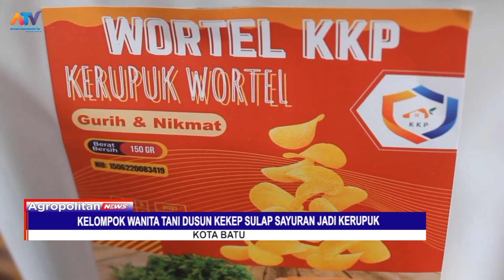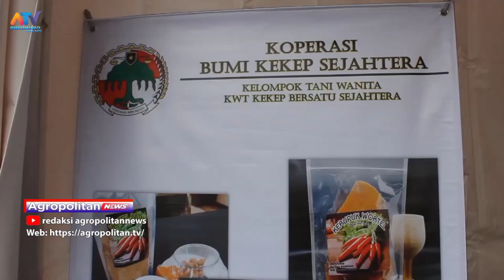KELOMPOK WANITA TANI DUSUN KEKEP SULAP SAYURAN JADI KERUPUK | ATV MALANG RAYA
KELOMPOK WANITA TANI (KWT) DUSUN KEKEP DESA TULUNGREJO YANG DINAUNGI OLEH DINAS KOPERASI DAN UMKM KOTA BATU / MENYULAP SAYURAN MENJADI PRODUK UMKM YANG DIKEMAS SECARA MODERN DAN BERNILAI EKONOMIS // PRODUK TERSEBUT ADALAH KERUPUK DENGAN BERBAHAN DASAR SAYURAN / SEPERTI KERUPUK WORTEL / KERUPUK BROKOLI / KERUPUK JAMUR / DAN MASIH BANYAK LAGI // SEHINGGA SAYURAN YANG IDENTIK DENGAN RASA PAHIT JUSTRU TERASA GURIH SETELAH DIOLAH MENJADI KERUPUK //